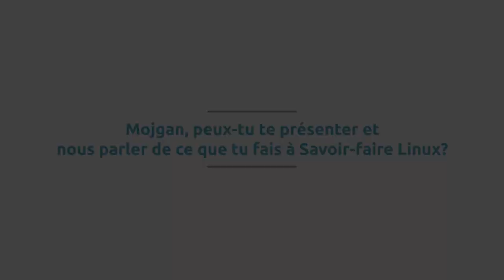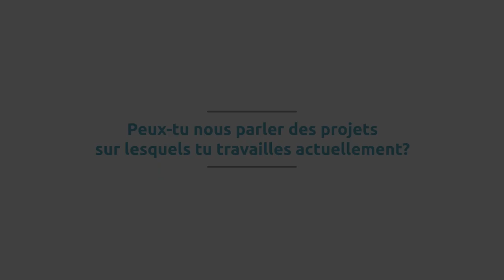Quels sont les outils opensource permettant de bâtir des infrastructures fiables et sécuritaires?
Mojgan Mahaki, administratrice système et consultante en logiciel libre à Savoir-faire Linux présente quels sont les outils opensource permettant de bâtir des infrastructures fiables, des architectures dans le cloud ainsi que d'implémenter des services sécurisés afin de répondre aux différentes demandes des clients.

Réalisation : Antoine Julien